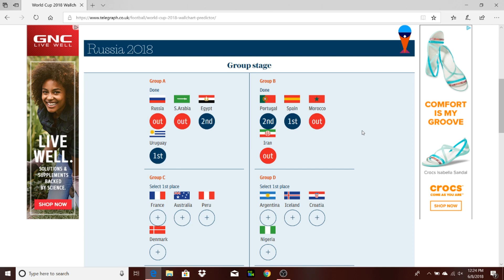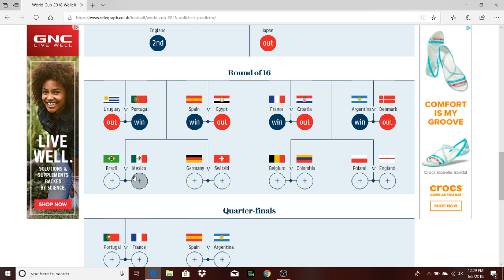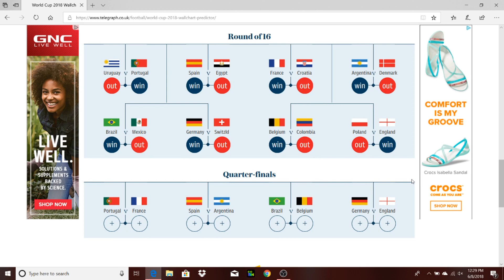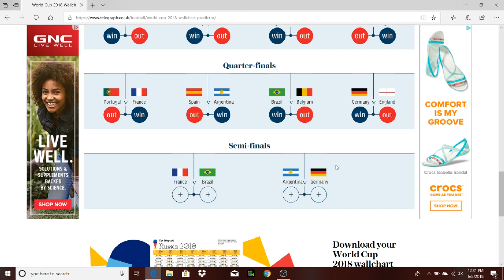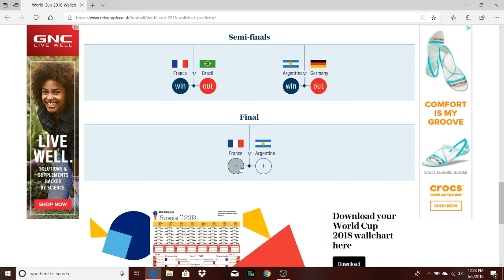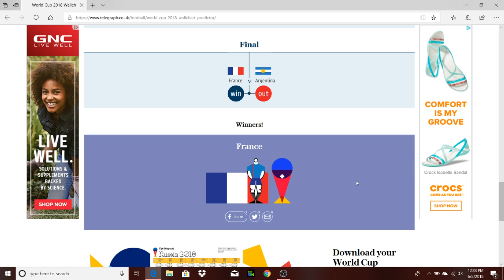2018 WORLD CUP PREDICTIONS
NFL POLLS BELOW

SUPPORT FROGS ANGELS & EARN REWARDS!

frogs angels sports channel with daily videos & epic content featuring NFL coverage NFL mock drafts NFL predictions super bowl picks 2018 nfl draft coverage 2018 nfl mock draft nfl free agency nfl teams patriots eagles vikings bears packers lions titans steelers raiders cowboys bills browns seahawks falcons niners 49ers rams saints giants panthers broncos chargers jets ravens bengals dolphins chiefs colts jaguars texans redskins buccaneers cardinals nfl players tom brady carson wentz aaron rodgers kirk cousins todd gurley nfl prospects saquon barkley sam darnold baker mayfield josh allen josh rosen lamar jackson